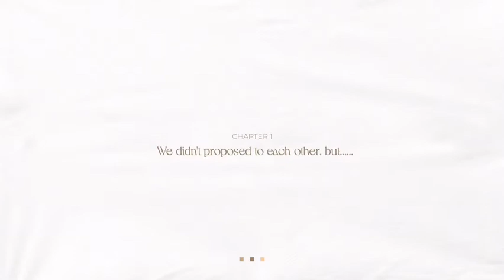Shahnas × Sreedevi | cinematic wedding highlight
if you want more videos than follow this channel 🙂

Thanks 🙏🙏